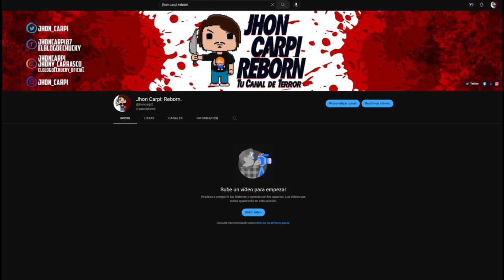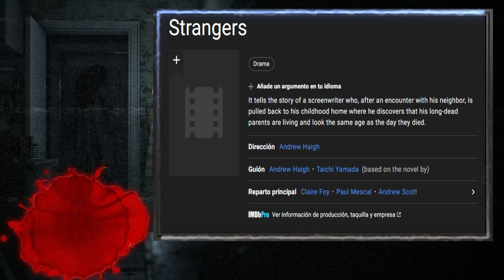Películas de TERROR para 2023.